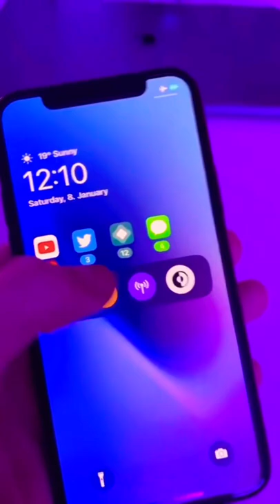iOS 16 🔥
Credits - theapplehq_ (Insta)